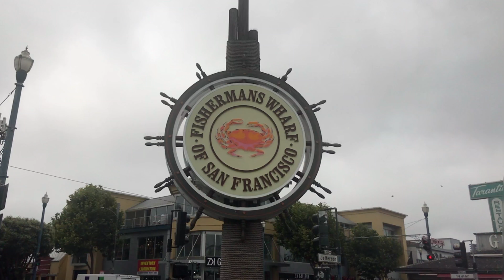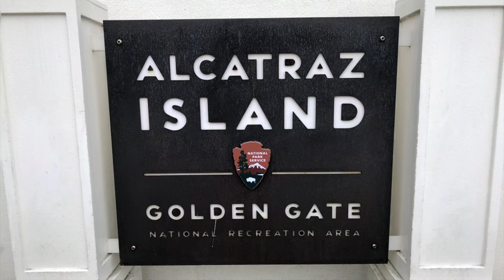San Francisco (now with drone)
I had a work thing in San Francisco and we extended the stay to check out the city and visit our friends Eric and Rici.